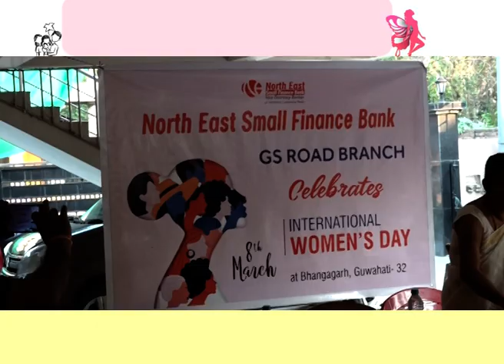North East Small Finance Bankৰ উদ্যোগত আৰু চিলাৰায় নগৰ মহিলা সকলৰ সহযোগত নাৰী দিৱস উদযাপন।